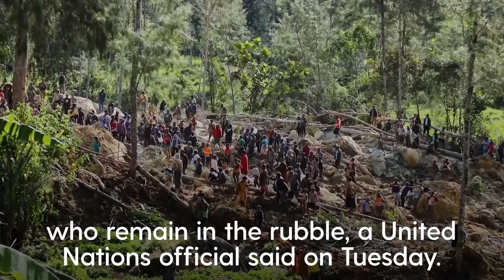Officials fear disease and disaster for Papua New Guinea after landslide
Authorities fear a second landslide and a disease outbreak are looming at the scene of Papua New Guinea’s mass-casualty disaster.